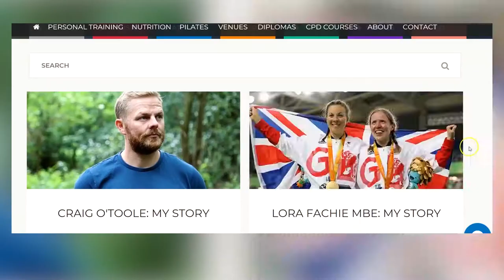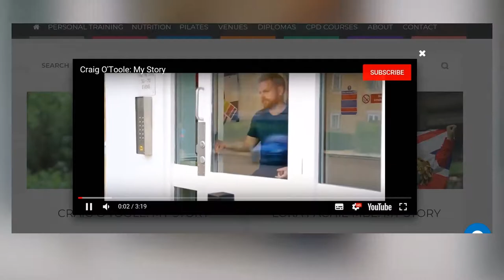Craig O'Toole: My Story - Behind The Scenes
Take a look into what goes on behind the scenes on a Future Fit TV video shoot! Let our production team give you some insight into why video is important and what goes in to the final product!